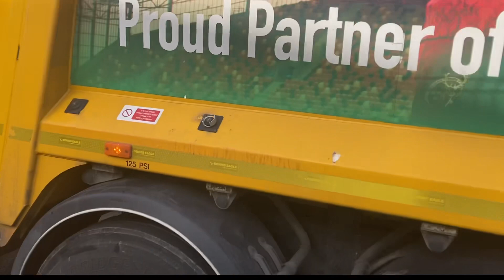*HOPPER SHOTS* MrBinman 2019 Dennis Elite 6 with Olympus body with Terberg OmniDEKA!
Here we have a 2019 26 ton Dennis Elite 6 with a 6x2 chassis with Olympus narrow track body with Terberg OmniDEKA

UNDER NO CIRCUMSTANCES SHOULD THIS VIDEO BE USED AGAINST ANY STAFF OF MRBINMAN

Camera: 2021 IPhone SE